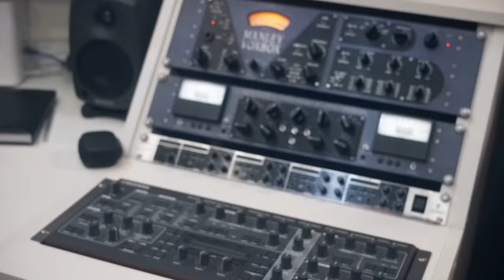Mc Zia - Tá Com Saudades [Web-Clipe Oficial] Prod. DJ Rhuivo.